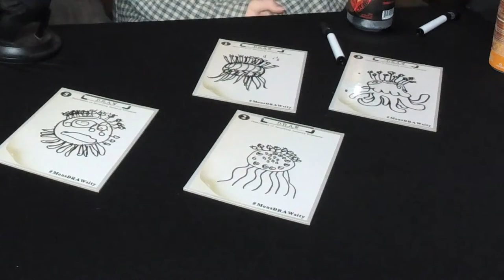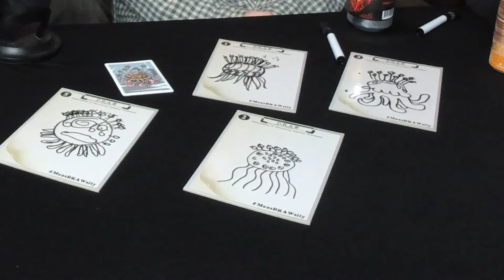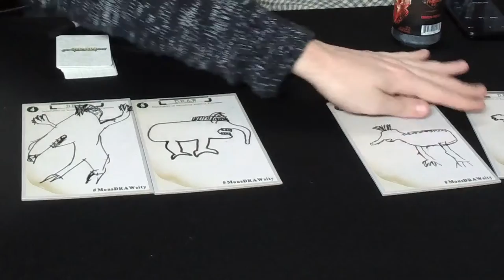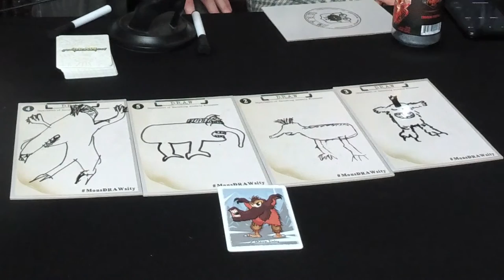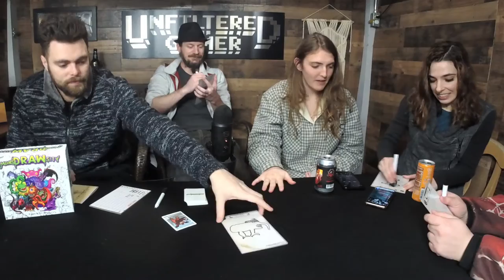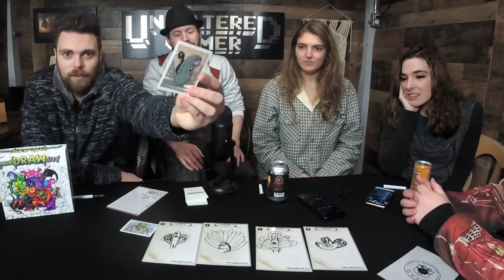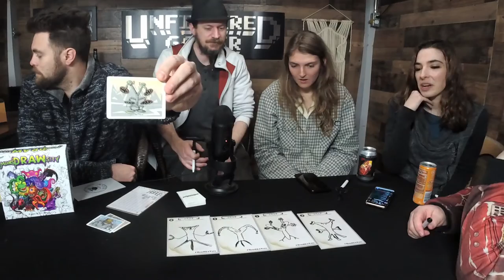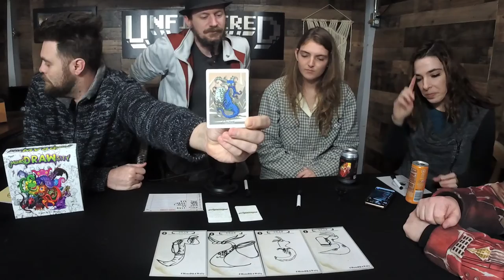Monsdrawsity Board Game Live Playthrough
Monsdrawsity Review by Unfiltered Gamer